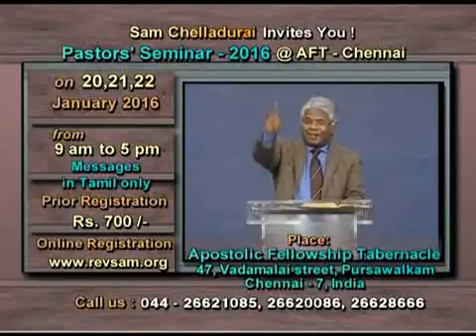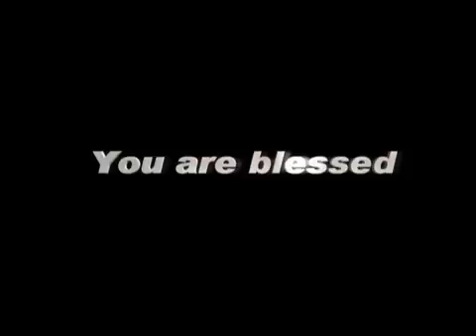IndiaTodayTV 18 JANUARY, 16